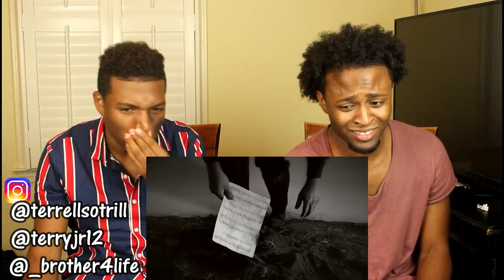Disturbed - The Sound Of Silence [Official Music Video]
If you want a NOTIFICATION SHOUTOUT : 1) Subscribe to our channel 2) Like this video 3) Turn on your post notifications 4) Follow us on Instagram and send us a screenshot proving you did all that! 5) Then say "Done" in the message! We are doing this to show love to the family and that's you guys! Love y'all! Leggo! 😎👌🏽BrotherFamily